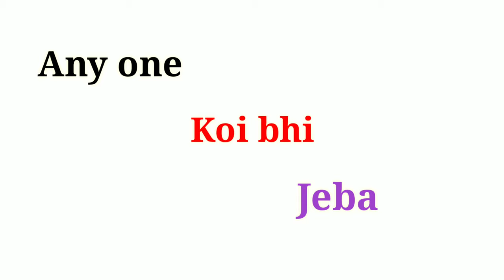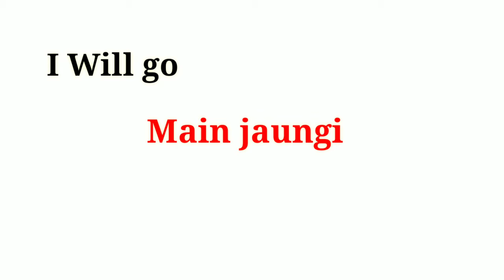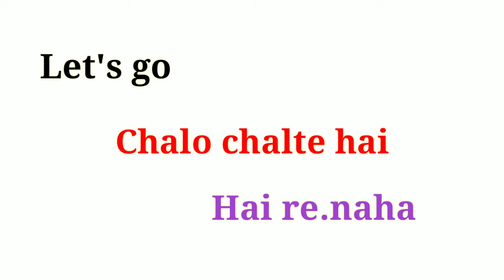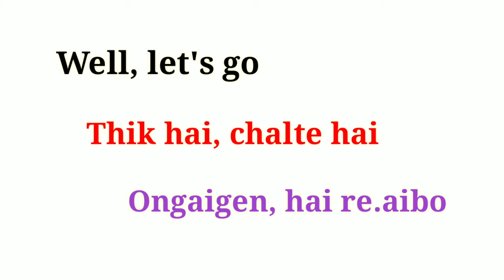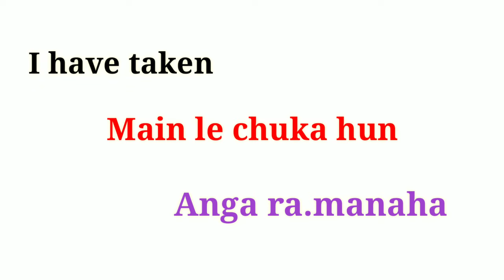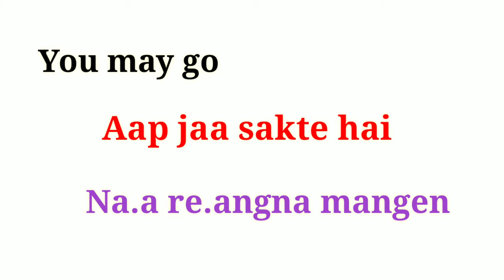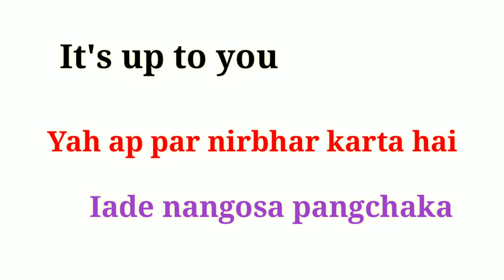Most Common Hindi To Garo Sentences | Short Hindi Sentences Kandikgipa Hindi Kattarang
Anga ka.donga ripengrang nasimang ia video niko bangjaoba mitamrangko manenggen 🙂
aro video nasongna dakchakani ongode like kanaba gualpanabe ne 😁

👉 Sania_marak7